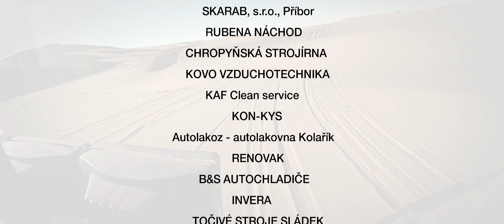Africa Eco Race 2015 | Tomáš Tomeček | Tatra 815 Dakar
edit by alesco.cz